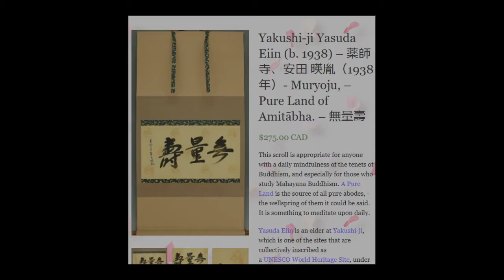The ancient, mystical Buddhist "Pure Land", -explained.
SOLD. Thank-you!
You can read the longer description and view the painting and many others at paradisebound.ca, -here / こちらの掛軸をご覧ください

Every purchase comes with 3 hours worth of further reading and documentary viewing, so that whoever receives the work of art learns a lot!

Grey, the owner of Paradise Bound, has had his store in Kensington Market, Toronto, Ontario, Canada for over 21 years. He has sold pieces to collectors from Canada, The United States, Brazil, Chile, France, Italy, England, Ireland, Australia, New Zealand, China, Singapore, and many other countries.

He has sold many museum quality pieces similar to those found in The MFA (Museum of Fine Arts, Boston), The MET (The Metropolitan Museum of Art, New York), The San Diego Museum, The Cleveland Museum, The Art Gallery of Ontario (AGO), The Kyoto National Museum, The Museum of Modern Art, Tokyo (MOMAT), The Osaka City Museum of Fine Art, The St. Louis Art Museum (SLAM) and many others. One of his clients is the prestigious Kwok Gallery, Singapore, which was founded over 100 years ago.

The styles and schools represented in the collection over the years include: The Tosa school. The Kanō school, The Rinpa school, The Shijō school, The Kyoto school,  The Utagawa school, The Torii school, Nanga, Nihonga, Shin-hanga, Sōsaku-hanga, Ukiyo-e, and even some Yōga!

All the woodblock prints were hand-printed by master printers from carvings by master carvers, and the hanging scrolls (kakejiku) are hand-painted originals on silk or artisan handmade washi paper (the greatest handmade art paper in history).

All original pieces come with a signed and sealed document of authenticity.